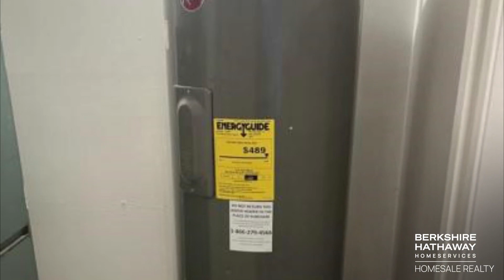1003 Scarlet Oak Court 1D Hampstead, MD 21074 - Home for sale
$176,900
1003 Scarlet Oak Court 1D Hampstead, MD 21074
2 bedrooms, 1 bath, 890 square feet, MLS# MDCR2020200

Represented by:
Robin Nesbitt, Berkshire Hathaway HomeServices Homesale Realty